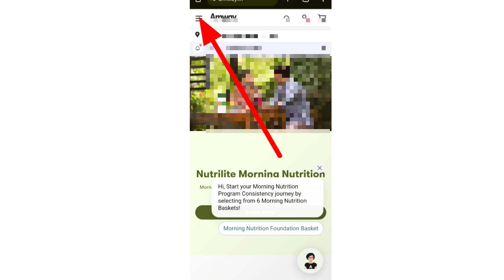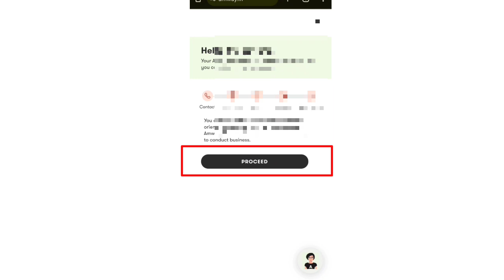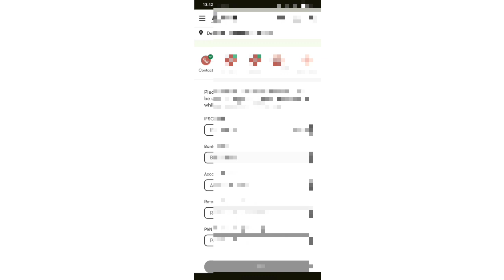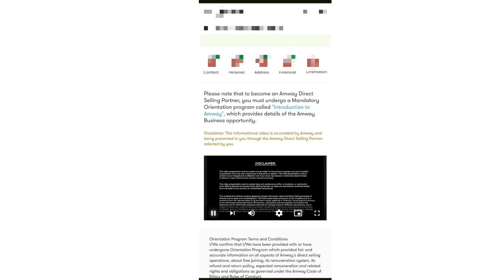business पार्टनर से कस्टमर बन गए वापिस पार्टनर कैसे बने/PC to convert ADS Amway website update 2024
Amway में कस्टमर से वापिस पार्टनर कैसे बने/PC to convert ADS Amway website update 2024

other videos view